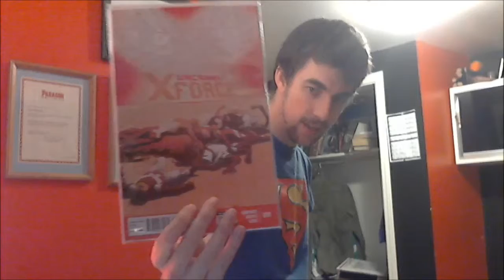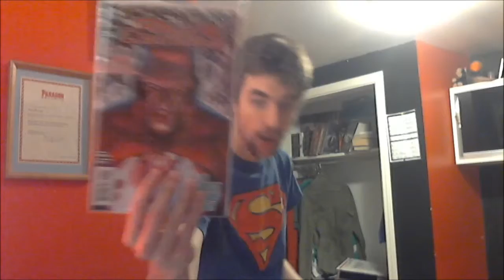Comic Book Pull List Haul Nov 27 2013